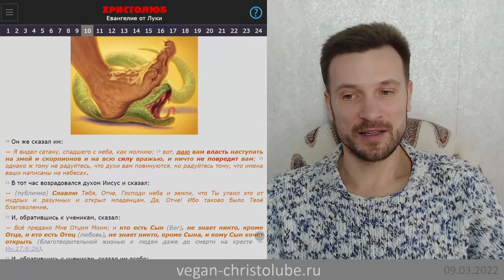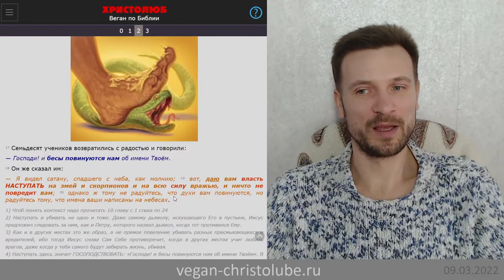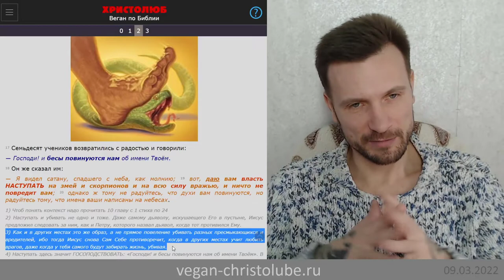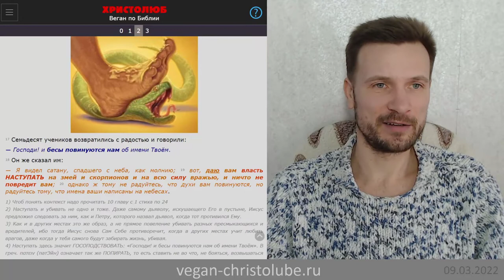не ВЕГАН 💚✝️ ибо Иисус дал власть наступать на ВРЕДителей 💀🖤 (Лк.10:19) ХРИСТОЛЮБ ✝️ (09.02.22)